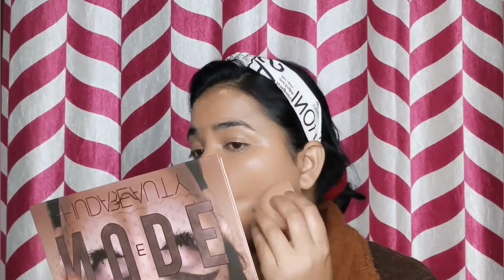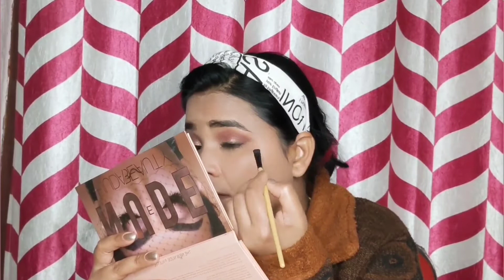Nude pink 💕 Valentine's day makeup look // full guide Natural soft Makeup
Hey guys. Shagun here
     makeup products link 🖇️

Dabur gulabari rose water -

maliao skin brightening primer

glam up glomatic light moisturising cream

SORRY BUT ... I AM NOT ABLE TO FIND THE MAYBELLINE COMPACT LINK

huda beauty nude eyeshadow palette

Morphe golden pallete

beauty colour or two in one eye brow powder

Clammy face pallete

Hillary rhodha mascara

Matteme dark pink lipstick